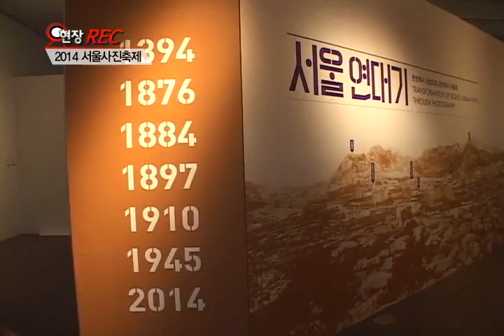2014 서울사진축제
2014 서울사진축제